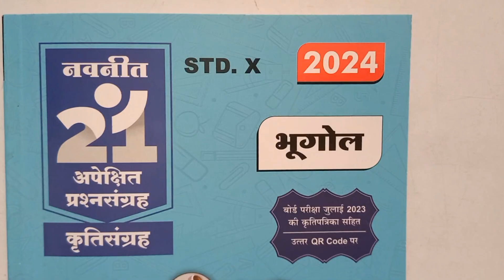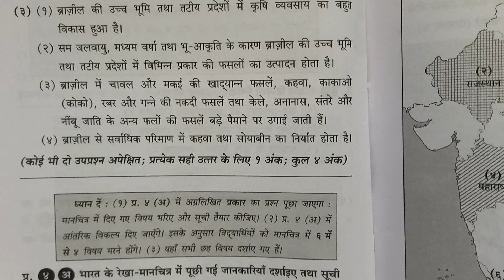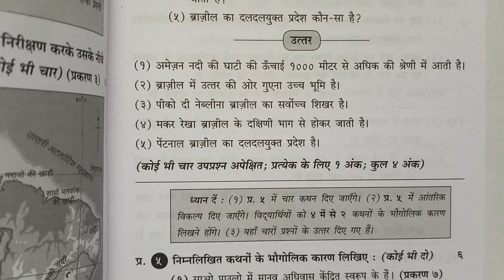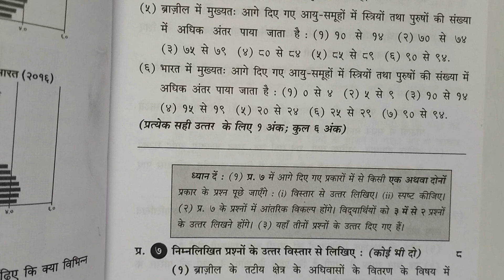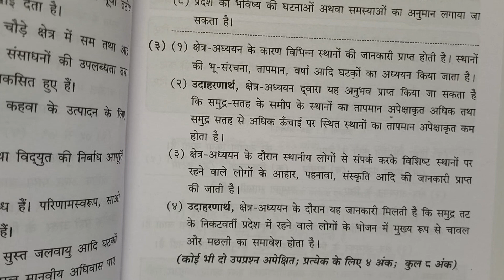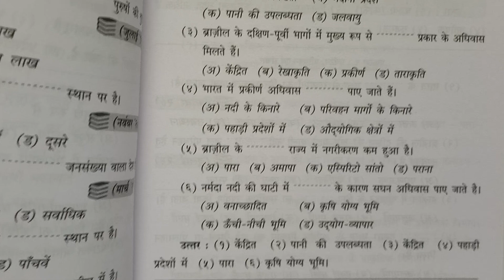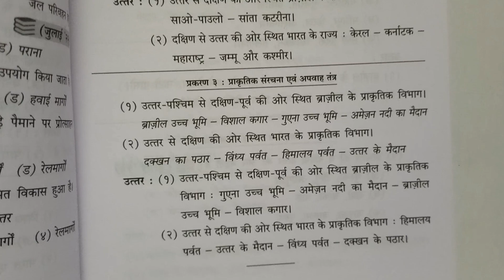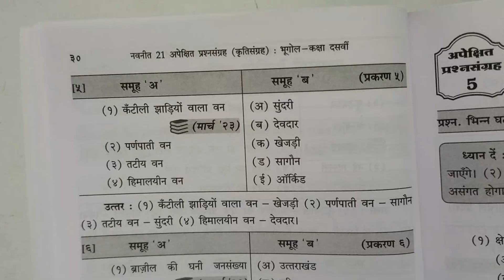ssc hindi board paper 2024दहावीचा भूगोल,बोर्ड पेपर#10th_ssc_board_paper#ssc#10th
ssc hindi board paper 2024दहावीचा विज्ञान और प्रौद्योगिकी-2,बोर्ड पेपर#10th_ssc_board_paper#ssc#10th